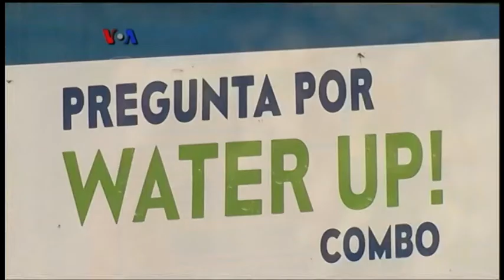Kampanye "Water Up" Sehatkan Komunitas - Liputan Feature VOA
Menjelang akhir tahun, sejumlah komunitas sekitar Washington DC serempak melakukan kampanye pola makan minum sehat, yang digagas oleh George Washington University. Proyek "Water Up" mengajak warga meninggalkan kebiasaan konsumsi minuman bergula dan menggantinya dengan air. Ikuti liputan VOA.